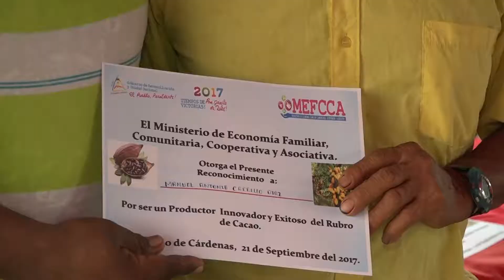PRODUCTORES DE CACAO DE COLON RECIBEN RECONOCIMIENTO POR EL MEFCCA, MULTINOTICIAS